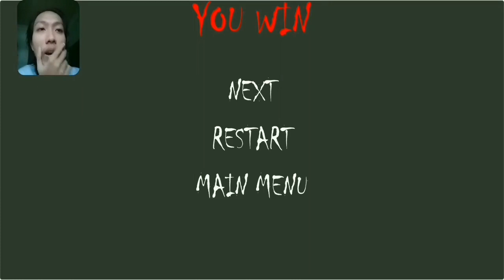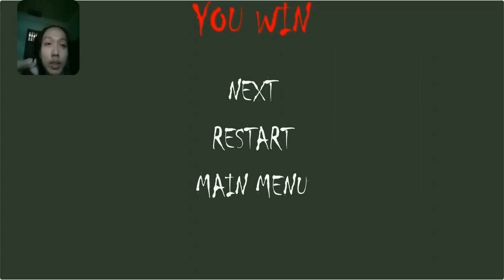Level baru 6-10 !! Makin Mengasah Ingatann - Labyrinth Pocong Indonesia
Yoo hallo brader gamers.., kali ini gw akan bermain game Labyrinth Pocong Indonesia. Sekarang ternyata sudah update gaes dimana disini terdapat penambahan level barul yaitu level 6-10. Disini kita sudah di tempat baru dan tentunya jalan nya mulai semakin membingungkan. Gimana keseruannya ?! tonton sampai habis ya video nyaa..., Enjoyy